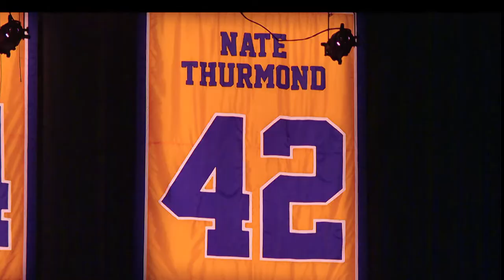NBA 75th Anniversary Team: Nate Thurmond | Check out top plays from Nate Thurmond career!